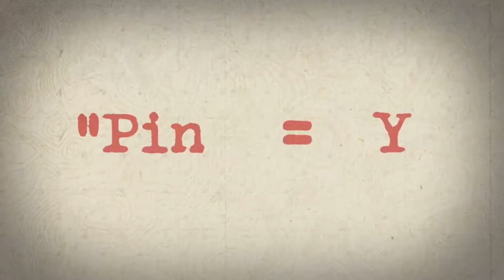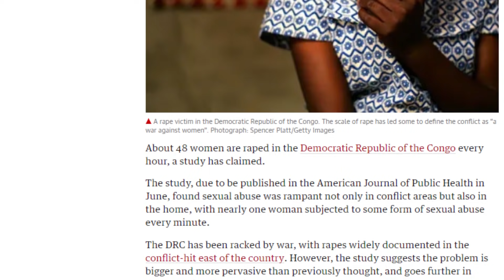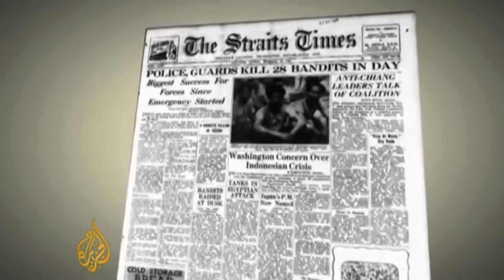Top 10 Worst Violations of the Rules of War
The proverb, “all is fair in love and war”, hasn’t stood the test of time. As warfare has become more advanced and deadly, the nations of the world, have come together to outlaw certain practices to spare innocent human life. After World War I, the League of Nations established the Geneva Protocols which outlawed the use of Asphyxiating, Poisonous or other Gases in war. And yet despite the international communities agreement, in the lead up to World War II, Italy, Japan, and Spain used chemical weapons.

Coming up:

10. Halabja Chemical Attack
9. My Lai Massacre
8. Second Italo - Ethiopian War
7. Nanjing Massacre
6.  Congo Wars
5. No Gun Ri Massacre
4. East Timor Genocide
3. Bosnian Genocide
2. Batang Kali Massacre
1. “Euthanasia” Nazi Germany